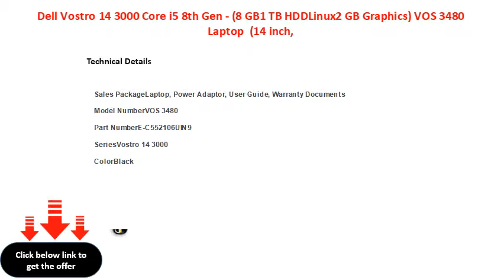Dell Vostro 14 3000 Core i5 8th Gen - (8 GB1 TB HDDLinux2 GB Graphics) VOS 3480 Laptop (14 inch,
Dell Vostro 14 3000 Core i5 8th Gen - (8 GB/1 TB HDD/Linux/2 GB Graphics) VOS 3480 Laptop  (14 inch, Black, 1.79 kg)
14 inch HD LED Backlit Anti-glare Display